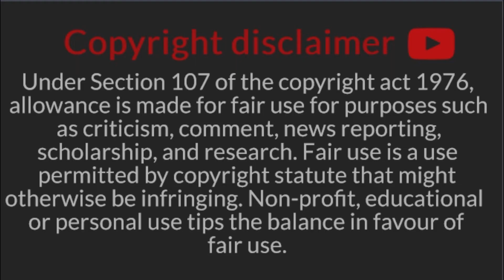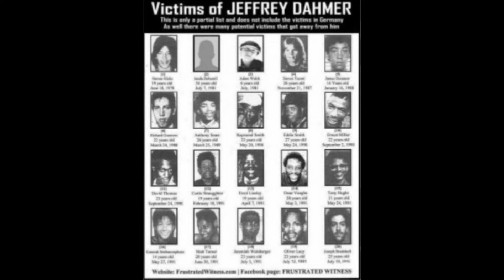Jeffery Dahmer | An American Serial killer | Milwaukee Cannibal |Year 1978 - 1991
Jeffery Dahmer Serial killer | Milwaukee Cannibal |Year 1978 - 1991|

Jeffrey Lionel Dahmer, also known as the Milwaukee Cannibal or the Milwaukee Monster, was an American serial killer and sex offender who committed the murder and dismemberment of seventeen men and boys between 1978 and 1991